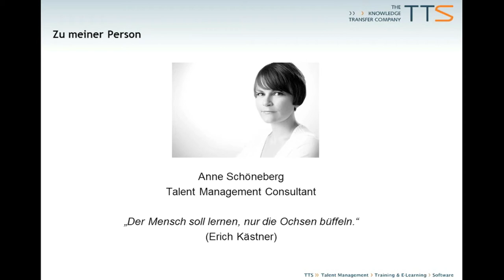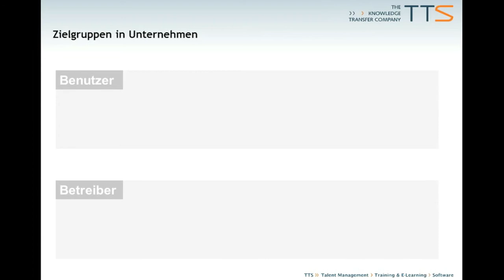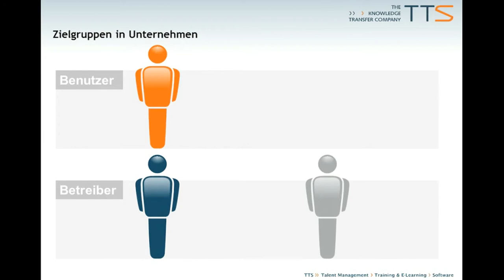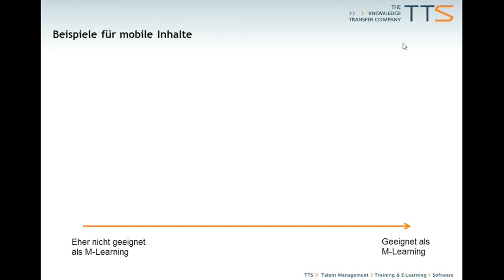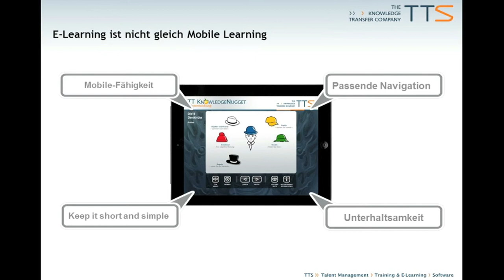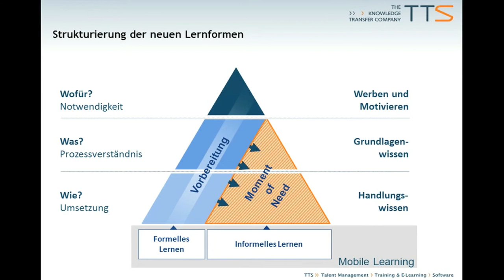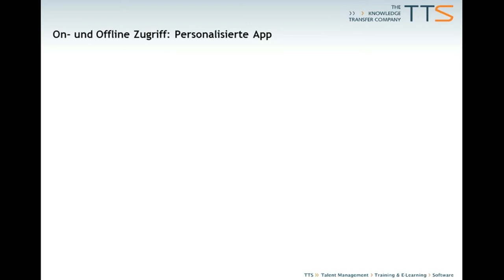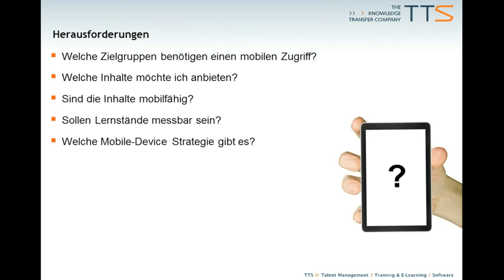Mobile Learning: Lernen immer und überall (Webinar)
Lernen immer und überall - Einsatzszenarien des mobilen Lernens - On-& Offline - in der Praxis. Wie können die neuen Medien den Lernmix in Ihrem Unternehmen bereichern?